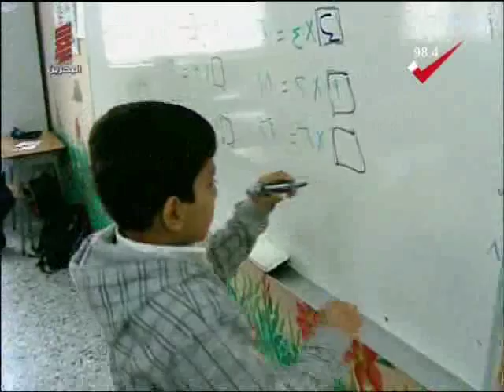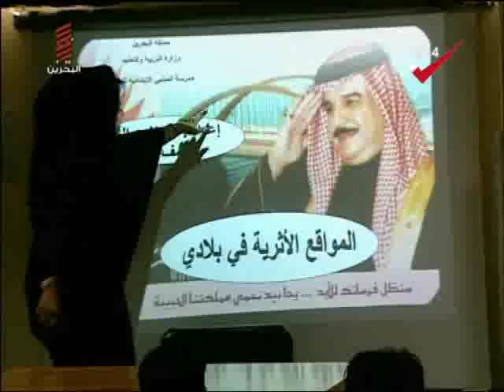تطوع البحرينيين للتدريس بعد إضراب بعض المدرسين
قام بعض المدرسين بالإضراب والأعتصام ضد النظام والقانون لتحقيق أهداف خارجية، فسعى أبناء البحرين الشرفاء بالتطوع للتدريس لمواصلة المسيرة الحضارية، وبلغد عددهم أكثر من 1000 متطوع.